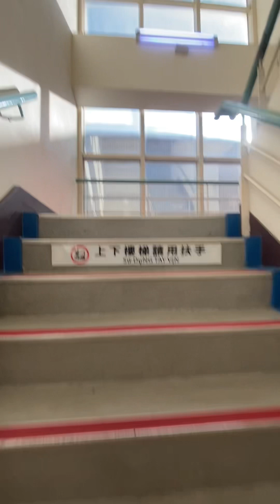OFW TAIWAN | MY DAILY ROUTINE GOING TO WORK